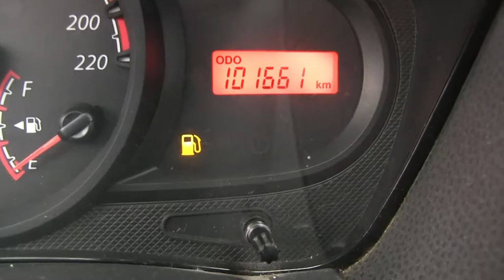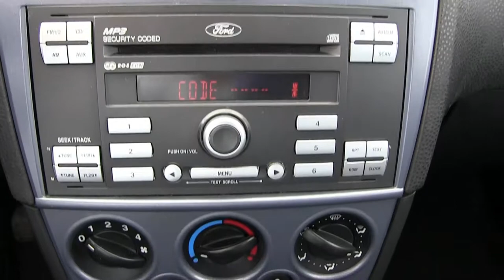Ford / Ikon / 2013 - DC115795